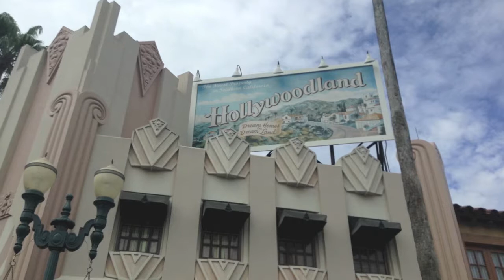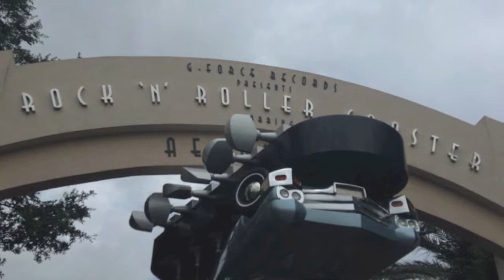Disney's Hollywood Studeos Monsters University Video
I went to Disney's Hollywood Studios a couple weeks ago and wanted to share some stuff with my viewers. I hope you like my new intro that i made, it won't be my last so i will keep making my own instead of using a program for me.